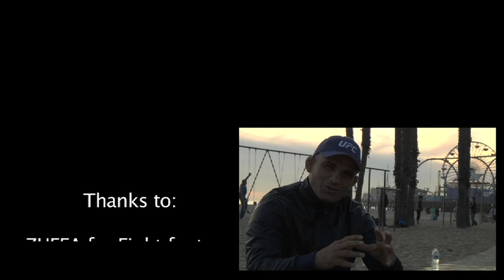UFC's Kamal Shalorus Explains Why He Fought Wild Wolves - Extended Pre Fight Interview UFC on FX